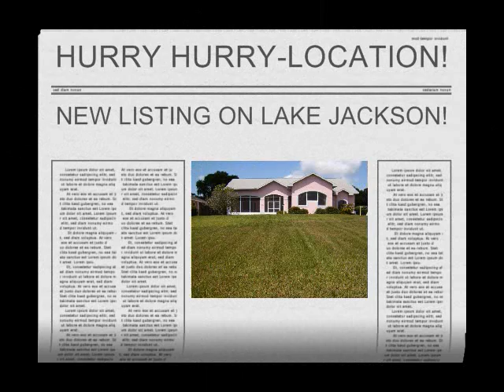3910 Lakeview Drive-Highlands County Florida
Bob Pollard, Realtor